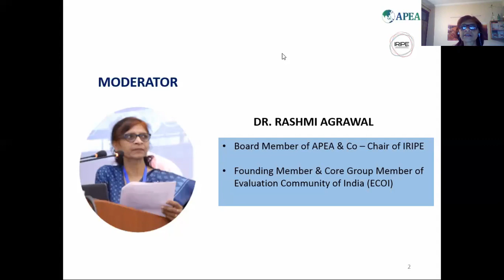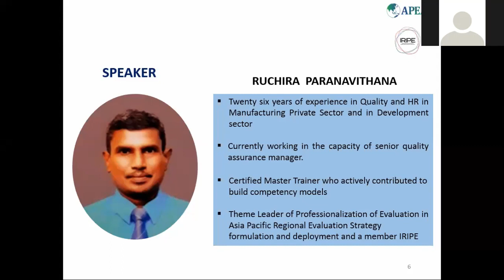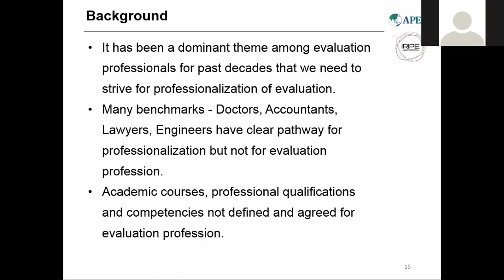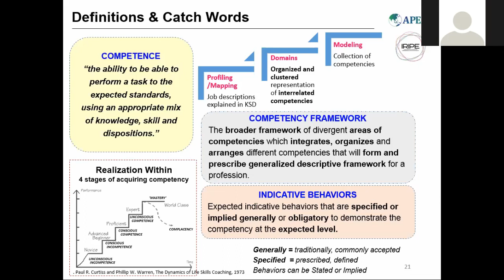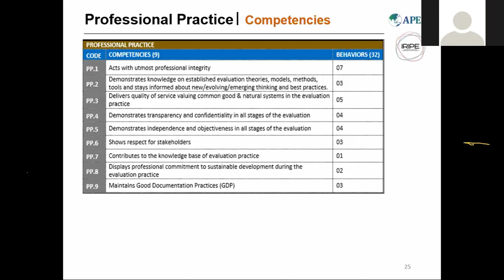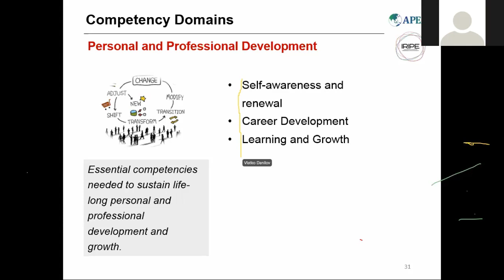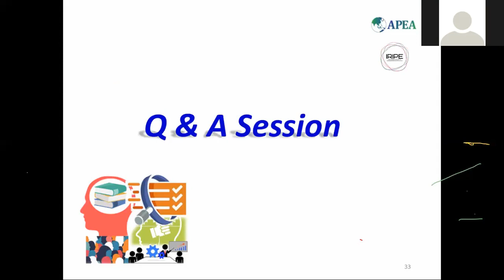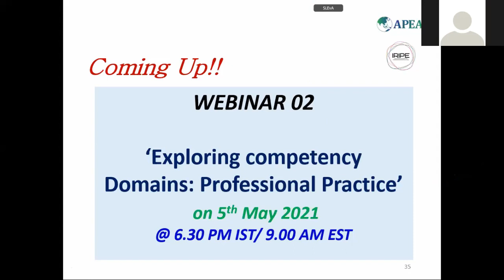Webinar 1: Competencies for Evaluators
The webinar series on 'Competencies for Evaluators' is organized by APEA and IRIPE.